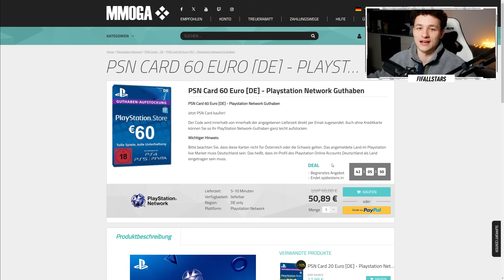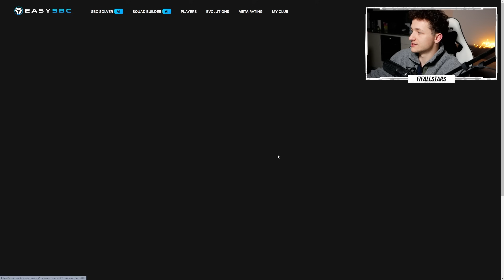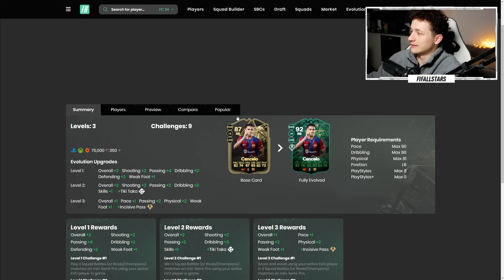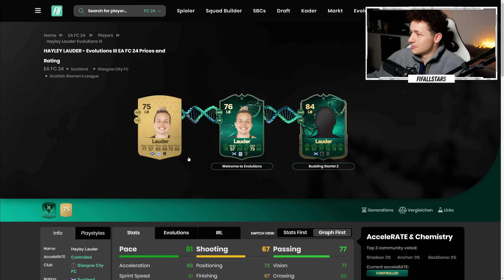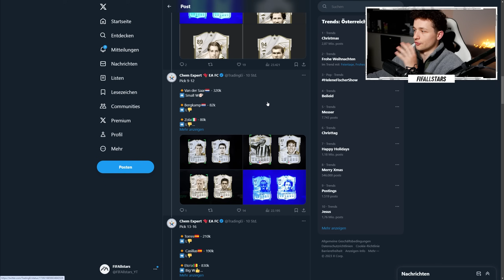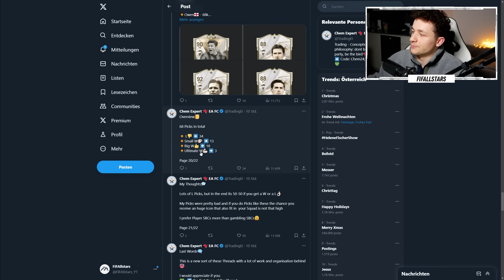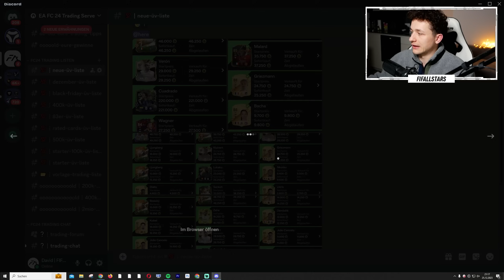Unfassbar: Objectives Glitch klappt immer noch! 🚨😍 | Beste Evolution | EA FC 24 Trading Tipps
✘Der Trading Discord stellt ein eigenes Produkt dar. (Werbung)